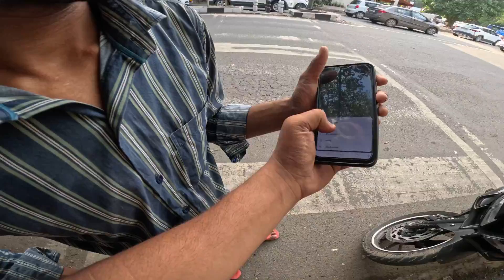Road rage 😡 +cute girl and boy reaction😍🤩